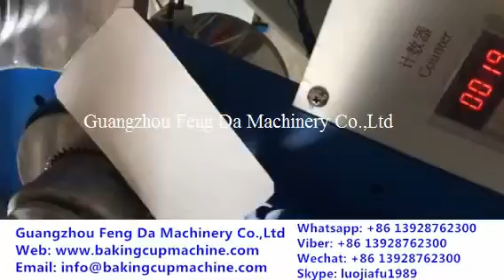automatic cake tray machine manufacturer,automatic cake tray machine price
automatic cake tray machine manufacturer,automatic cake tray machine price,automatic cake tray machine video,